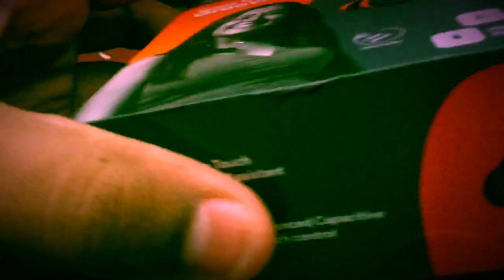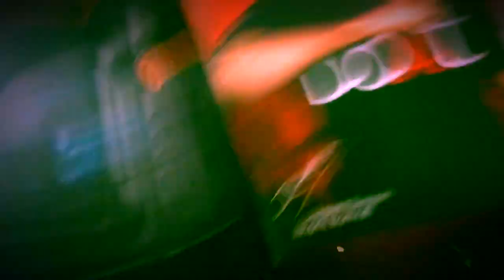Boat Airdopes 441 unboxing and review In Tamil airdopes gtr gaming